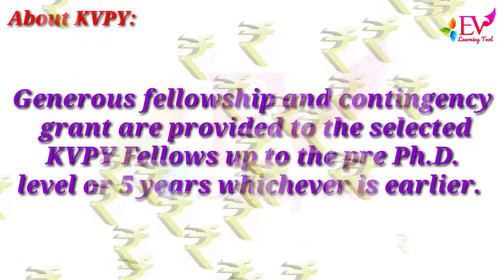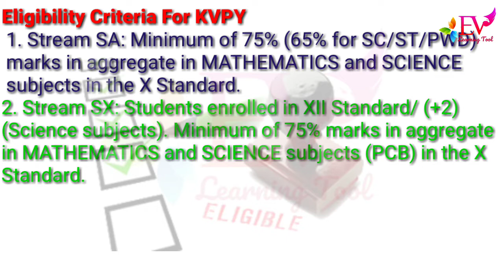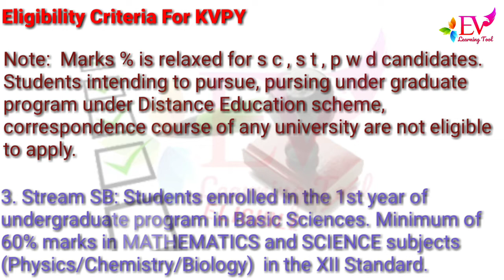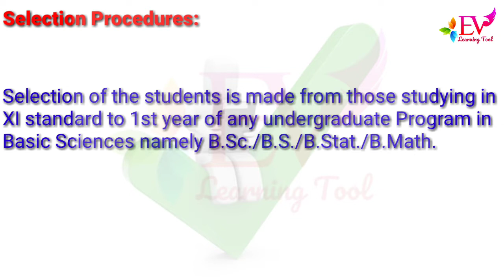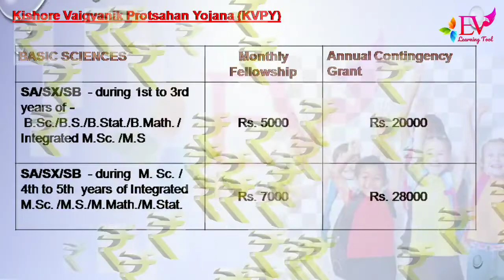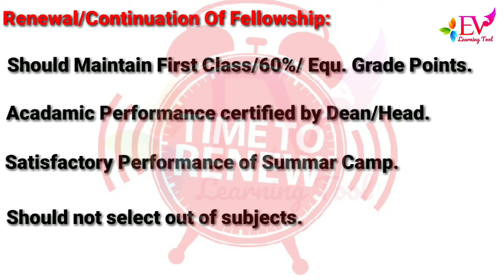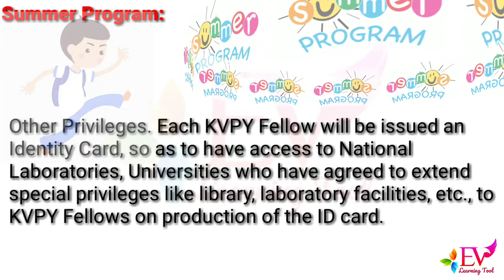Scholarship# Kishore Vaigyanik Protsahan Yojana (KVPY)PUC Science#Degree#Master Degree#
Fellowship exams for Bsc/MSc/Integrated MSc.